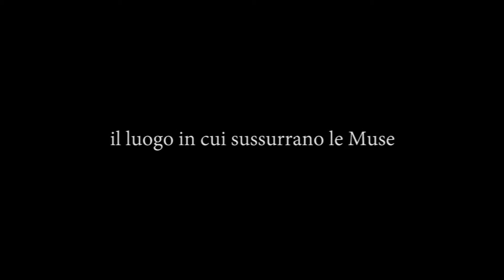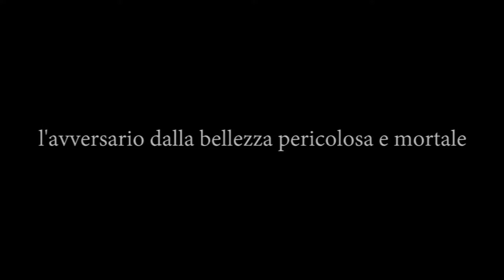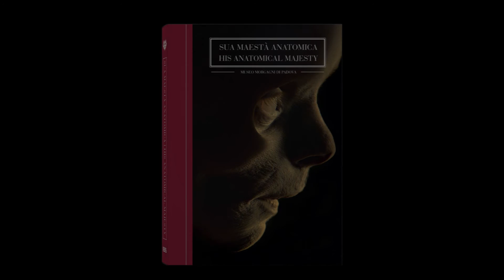SUA MAESTÀ ANATOMICA. MUSEO MORGAGNI DI PADOVA di BizzarroBazar.com (booktrailer Italiano)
SUA MAESTÀ ANATOMICA. MUSEO MORGAGNI DI PADOVA
Ivan Cenzi (testi) - Carlo Vannini (fotografie)
Fluttuanti nei loro barattoli di vetro, i gemelli siamesi ci osservano. Sembrano custodire il segreto di un antico enigma, il mistero del corpo umano, che ci ostiniamo a pensare definitivo e determinato. Ma qui i preparati che riposano silenziosi nelle teche ci mostrano una realtà differente: quella del corpo impazzito, divenuto campo di battaglia, multiforme e imprevedibile. Ci raccontano la terribile, selvaggia fantasia del morbo, e la storia di quegli scienziati che hanno dedicato la loro vita a comprendere e sconfiggere la malattia.

In questo libro, il lettore viene letteralmente preso per mano e accompagnato a osservare le meraviglie del Museo di Anatomia Patologica “Morgagni” che, oltre a raccogliere documenti e scritti di Giovanni Battista Morgagni, ospita oltre 1500 preparati, a secco, in alcol o formalina, tannizzati; questi reperti non soltanto documentano i morbi e le disfunzioni più terribili, ma aprono anche una finestra su quello che significava essere ammalati due o trecento anni fa. Posti innanzi all’incredibile architettura della machina anatomica, non possiamo fare a meno di restare ammirati come bambini di fronte a uno strano marchingegno. Il corpo patologico, che con finezza di dettaglio ci viene mostrato in queste pagine, è un corpo libero, dimentico di ogni limite, in cui il passaggio della malattia lascia la carne scolpita e segnata in maniera imprevedibile fino a divenire incontro di scienza e arte. Ecco perché il Museo Morgagni è un luogo ricco non soltanto di storia e di medicina, ma anche del tipo più fertile di incanto, che lascia interdetti e perturbati.
Viaggiando sul doppio binario dell’approfondimento storico-scientifico e delle suggestioni artistiche e letterarie, i testi del curatore Ivan Cenzi si affiancano alle immagini di Carlo Vannini, in cui i preparati anatomici spiccano sul fondo nero rivelando una plastica e luminosa bellezza che nulla ha da invidiare alle opere dei più grandi maestri della scultura. Completano e arricchiscono l’opera le annotazioni museologiche e scientifiche a cura dell’unità di ricerca dell’Istituto di Anatomia Patologica di Padova (dott. Alberto Zanatta, dott. Fabio Zampieri, prof. Maurizio Rippa Bonati e prof. Gaetano Thiene).
Con questo volume la collana BizzarroBazar, curata da Ivan Cenzi, giunge alla sua quarta pubblicazione. La serie, che comprende testi bilingue italiano-inglese, ha l’obiettivo di valorizzare ed esplorare alcune meraviglie nascoste della nostra penisola e stimolare la riflessione sul suo patrimonio artistico e culturale, donando al lettore quel senso di stupore e incanto che si prova entrando in una Wunderkammer. Protagoniste assolute sono le splendide fotografie di Carlo Vannini, uno dei fotografi d’arte più apprezzati del nostro paese, che si offrono come vera e propria guida alla visione.

La serie:
Dopo il primo volume dedicato alle Catacombe di Palermo, il secondo sul Cimitero delle Fontanelle di Napoli e il terzo sugli Ossari religiosi italiani, questo libro porta avanti la pubblicazione della collana BizzarroBazar, curata da Ivan Cenzi. La serie, che comprende testi bilingue italiano-inglese, ha l’obiettivo di valorizzare ed esplorare alcune meraviglie nascoste della nostra penisola e stimolare la riflessione sul suo patrimonio artistico e culturale donando al lettore quel senso di stupore e di incanto che si prova a entrare in una Wunderkammer. Protagoniste assolute sono le splendide fotografie di Carlo Vannini, uno dei fotografi d’arte più apprezzati del nostro paese, che si offrono al lettore come vera e propria guida alla visione.